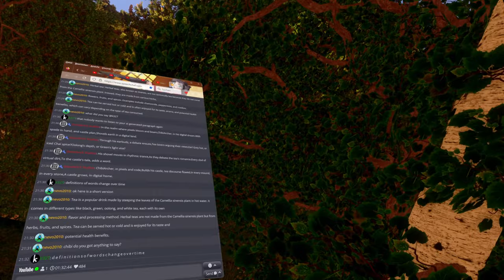cyubeVR ~ Let's have some shovel action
I built a castle, but the inner part is still uneven and full of dirt ans stone. So I have to level everything to an even groundlevel. I'll do this today